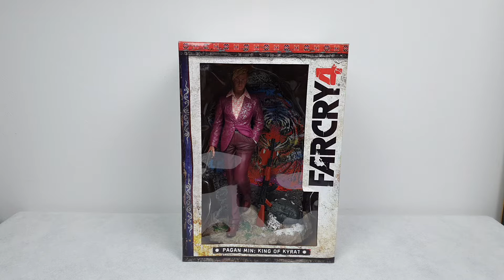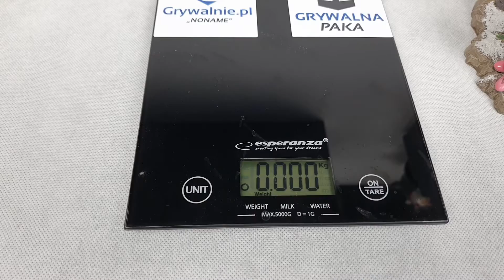Far Cry 4 Pagan Min King Of Kyrat Figurka/Figurine/Statue - Unboxing PL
✅Chcesz wysłać mi paczkę i zdobyć gadżety? Zapraszam tutaj
✅Zapraszam do grupy na FB!